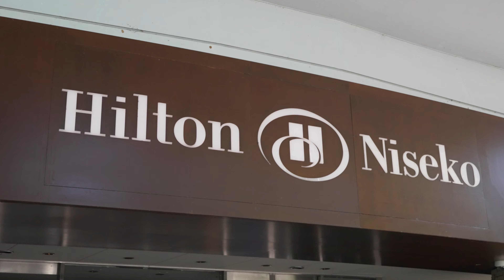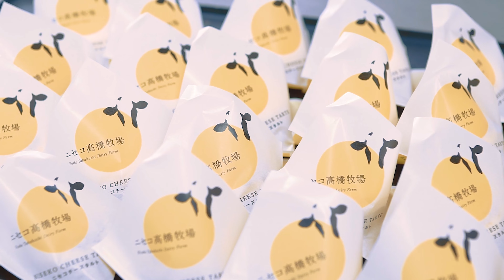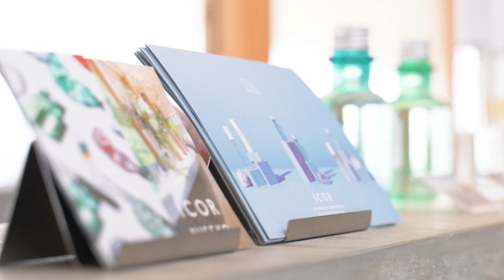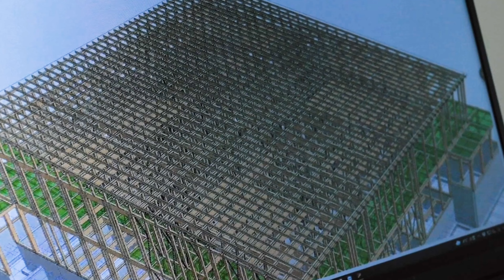Links （ “NISEKO × Minichestra Promotion Project” Original Music ）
“ イノベーションを通じて、人と環境、ビジネス、未来を繋ぐ ”
“ Linking people, environments, business and our future through innovation ”

🌱 Produced by
- NISEKO Resort Tourist Association / 株式会社ニセコリゾート観光協会
- Minichestra Inc. / ミニケストラ株式会社

🎻 Performers
- Ryo Takamiyagi - 高宮城 凌（Violin）
- Miu Ishizaki - 石崎 美雨（Cello）
- Shinnosuke Seto - 瀨戸 槙之介（Contrabass）
- Akie Tamura - 田村 暁恵（Flute）
- Fuma Ozaki - 尾崎 風磨（Piano）

🗼Project  Members
- Music Composer：Tasuku Odaka / 小髙 佑
- Recording ＆PA Engineer：piyo
- Cameraman：a know mitani / あの三谷、Tasuku Odaka / 小髙 佑、Niseko Photography
- Video Editor：Akie Tamura / 田村 暁恵

⛰ Shooting locations
-  Hilton Niseko Village / ヒルトンニセコビレッジ
- La villa LUPICIA / レストラン＆デリ ヴィラ ルピシア
- UISGE
- ICOR NISEKO
- Nisekomachi Co. Ltd / 株式会社ニセコまち

🎞 Video cooperation
- One Stop Business Center / ワンストップビジネスセンター

SDGs Future City, Niseko Town, Hokkaido.
We will release a performance video series with the theme of “Meet the Locals ~ Road to the Sustainable World ~” in Niseko Town, which makes an effort to create a sustainable town.

The second chapter in 2022 is " Regional Business ".
Businesses that make use of the rich nature of Niseko Town are gathering from all over the country.
If you want to start a new business in Niseko Town, now it's your turn.
We hope that your business idea and Niseko Town will be linked together.

As a future city of SDGs, we will continue to spread the new features created based on sustainable town development around the world.

SDGs未来都市、北海道・ニセコ町。
『未来へ向けた町づくり』の推進・実現を目指すニセコ町を舞台に、“ Meet the Locals 〜 Road to the Sustainable World 〜 ” をテーマにした演奏動画シリーズを公開していきます。

2022年、第2弾は『 Regional Business 』。
豊かな自然を活かしたビジネスが全国からニセコ町へ集まっています。
ニセコ町で事業を興したいとお考えの方、次はあなたの番です。
あなたのビジネスアイデアと、ニセコ町が “ Link ” することを願って。

SDGs未来都市として、持続可能な町づくりによって生み出される新たな魅力を世界に向けて発信し続けます。

■■□ Past Videos with the theme □■■

Original Credits
Music Title：Links
Compose：Tasuku Odaka
©︎ 2022 by Minichestra, Inc.